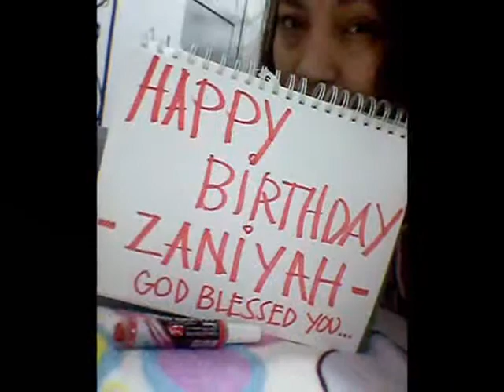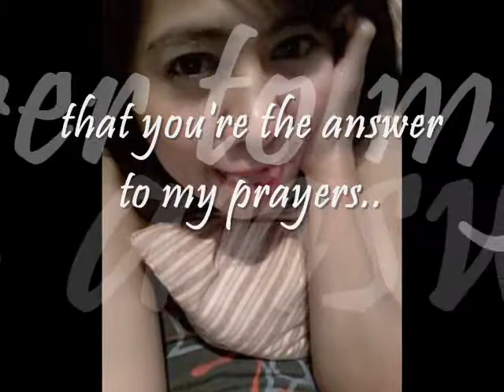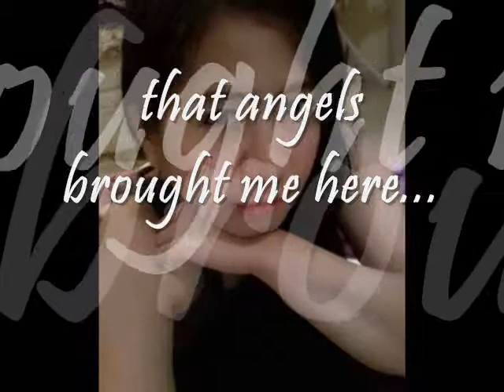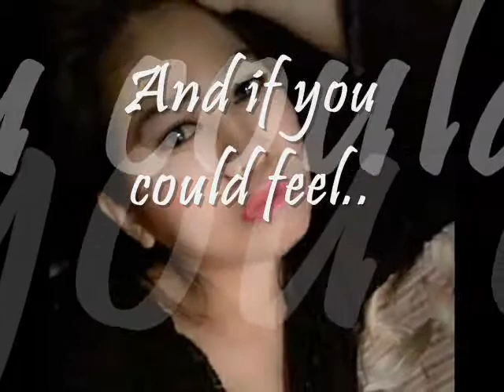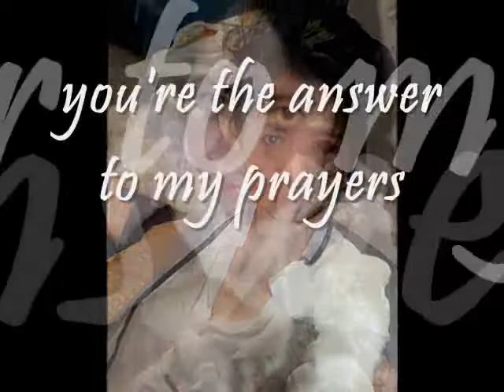happy birthday(zaniya)-azher frondozo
happy bornday to you :) Godbless you :)